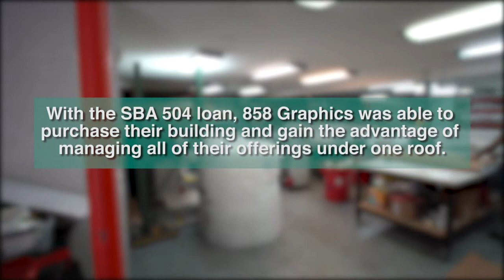Under One Roof - How 858 Signs Streamlined Their Business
With the help of a 504 loan, 858 Graphics was able to purchase a building that allowed them to integrate all of their services under one roof, which Cole Kennedy points out as being a huge factor on their quality control. This not only gives them an edge over their competition but also allows them to be more efficient and streamline production.